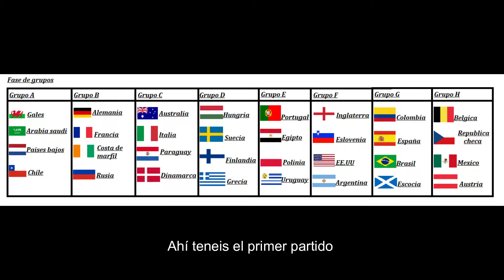Torneo de selecciones